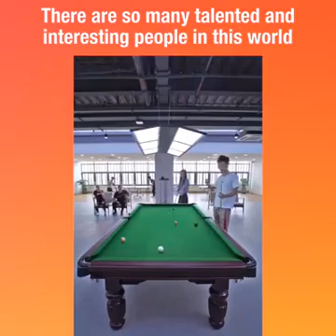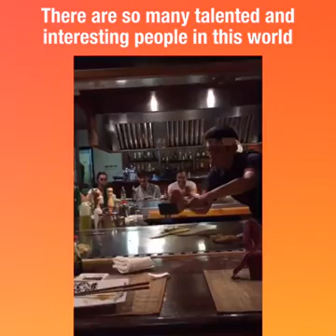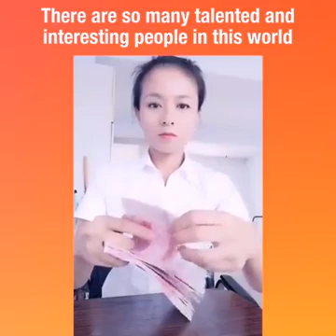Talented And Interesting People In This World